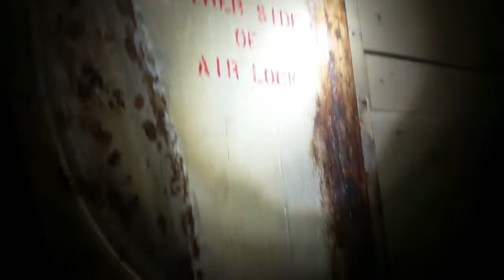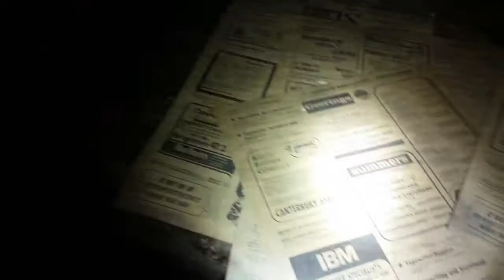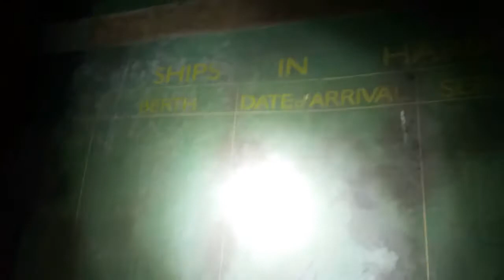HMS WILDFIRE WW2 KENT Gillingham ( MUST SEE)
TODAY people im at wildfire kent After the closure of the ACHQ and before the re-opening of the now Local Command HQ (LCHQ) in 1964 the plotting room was altered by the addition of three extra cabins. These were cantilevered above the existing three requiring the re-arrangement of stairs. Another addition was the provision of mains water services and sewage. This entailed the construction of a new chamber adjacent to the southern entrance to hold a large water tank, below this a sump was built with sewage ejection equipment enabling the toilets opposite to be connected to the mains and four extra toilets to be provided within the new room. The other two sets of toilets (each of two cubicles) situated beside the two ventilation plant rooms remained as chemical toilets as originally fitted.
Other changes involved the layout and size of the various rooms and corridors with partitions being moved and rooms enlarged, however the room numbering still ended at number 59, although on the original layout rooms 19 and 20 were not reconciled and this is the case with the current layout, domestic rooms, lavatories and plant were not included in this total (however, one plant room door does have the number 75 on it)

My daughter nesha's YouTube channel